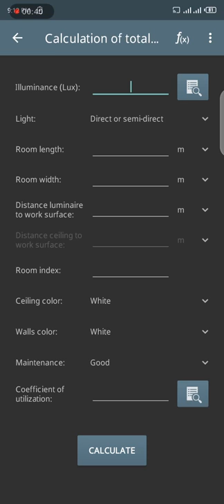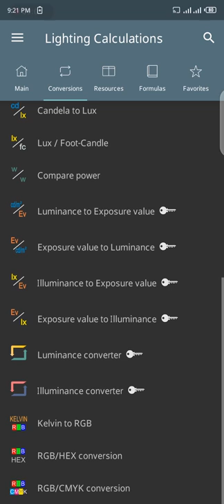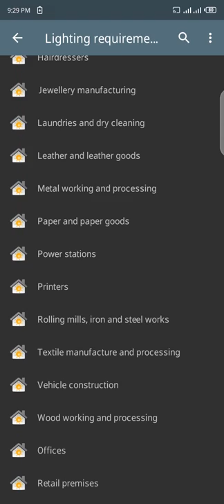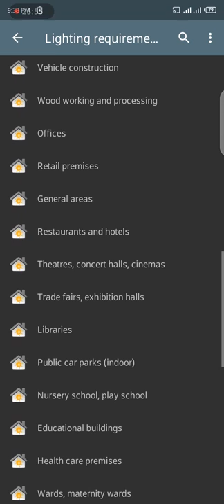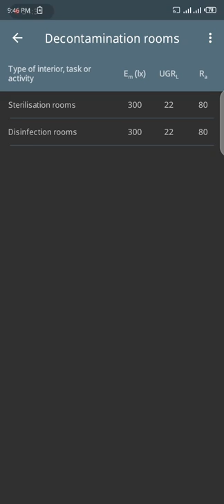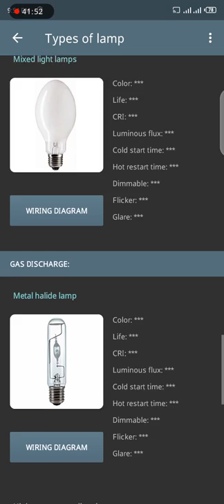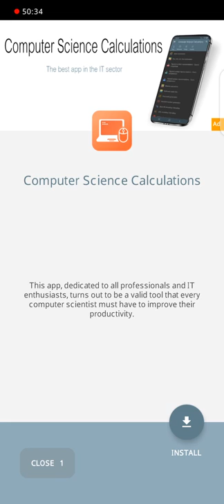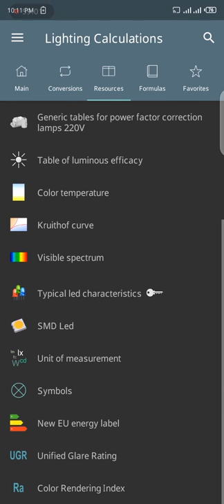Lighting Calculations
Light
Lamp
Diode
Led
Tungsten
Fluorescent
Xenon
Laser